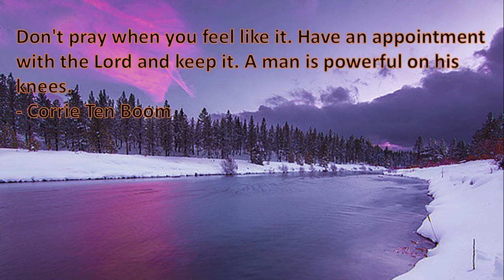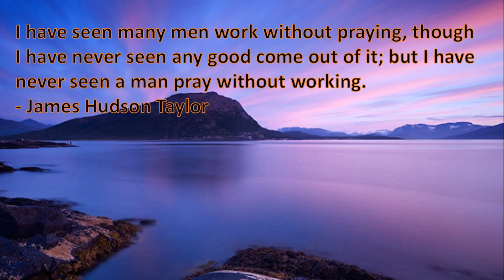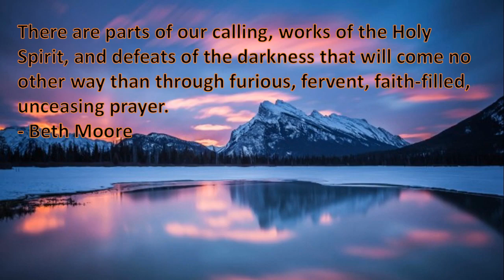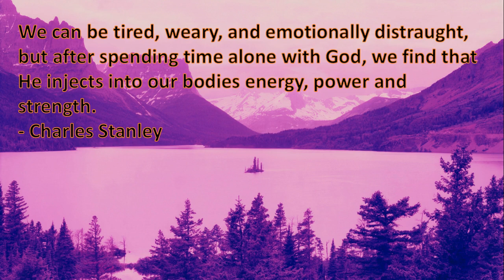25 Great Quotes On Prayer